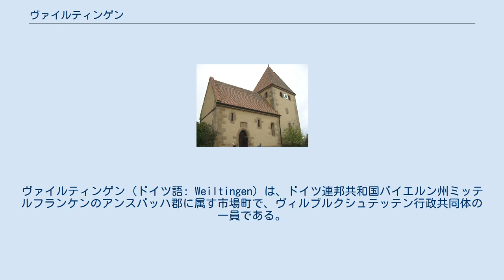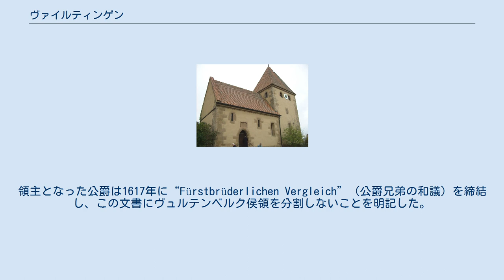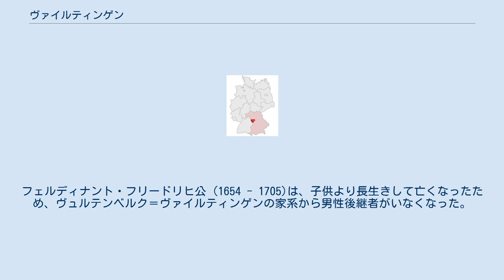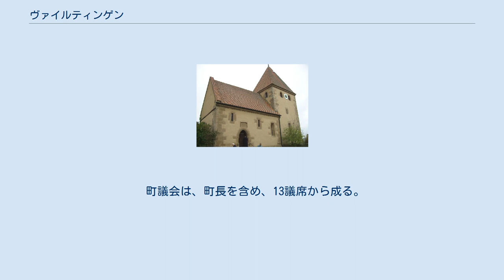ヴァイルティンゲン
ヴァイルティンゲン (ドイツ語: Weiltingen) は、ドイツ連邦共和国バイエルン州ミッテルフランケンのアンスバッハ郡に属す市場町で、ヴィルブルクシュテッテン行政共同体の一員である。
 ヴァイルティンゲンはディンケルスビュールの近郊、ヴェルニッツ川沿いに位置しており、ミッテルフランケンで最も高い標高689mのヘッセルベルク山から遠くはない。
 ディンケルスビュール市の近郊に位置する市場町ヴァイルティンゲンは、かつてヴュルテンベルク家の分家が治めていた。
ヴァイルティンゲン家は、ファイツヴァイラー村とヴォルフスビュールに加え、フランケンホーフェンとグライゼルバッハのそれぞれ一部を統治した。
17世紀には、クネーリング家にレーエンとして領主権が与えられた。
1616年にこの一族の男系が途絶え、このレーエンは再びヴュルテンベルク公ヨハン・フリードリヒの下に復した。
領主となった公爵は1617年に“Fürstbrüderlichen Vergleich”（公爵兄弟の和議）を締結し、この文書にヴュルテンベルク侯領を分割しないことを明記した。
同時に、下の弟ユリウス・フリードリヒ (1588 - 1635) にヴァイルティンゲンの統治権と采邑として市場開催権を持つブレンツが与えられた。
彼は、ヴァイルティンゲンに、ヴュルテンベルク家の自身の傍系を打ち立てたが、多くの息子が未婚のまま終わった。
ユリウス・フリードリヒの息子ヴュルテンベルク＝ヴァイルティンゲン公ジルフィウス・ニムロート (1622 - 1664)は、ヴュルテンベルク＝エールス公家の基礎を築いた。
 ヴュルテンベルク家は、3世代にわたってヴァイルティンゲンを統治した。
フェルディナント・フリードリヒ公 (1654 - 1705)は、子供より長生きして亡くなったため、ヴュルテンベルク＝ヴァイルティンゲンの家系から男性後継者がいなくなった。
 このため、ヴァイルティンゲンの領主権は再び、本家に戻された。
シュトゥットガルトの行政府は、これを公爵の私有財産として処理している。
1729年にこの領主権は、33万グルテンを50年間借りる際の担保とされた。
その借財はその後20年間さらに延長された。
 行政府が改革され宮廷および国有地の管理部門が設けられると、ヴュルテンベルク国王フリードリヒ1世は、1807年にヴァイルティンゲンにその管理局を設け、官吏としてフリードリヒ・アウグスト・クリストリープを配した。
3年後、バイエルンとの条約に基づき、領主権がバイエルン王国に譲渡された。
ヴュルテンベルク王国は、これと交換に旧ドイツ騎士団領のアルツハウゼンを手に入れた。
これにより、宮廷および国有地の管理局は廃止された。
 町議会は、町長を含め、13議席から成る。
 緑地と赤地で上下二分割。
上部は、正面を向いた金の覆面兜が浮かぶ。
下部は、青い岩山に5本の塔を持つ青い屋根の銀の城が建っている。
 聖ニコラウス教会 （上記の文献はドイツ語版の参考文献として挙げられていたものであり、日本語版作成にあたり、直接参照してはおりません。） （いずれもドイツ語サイト）